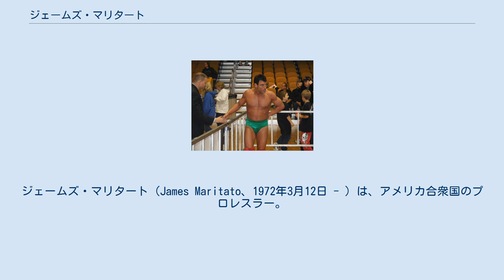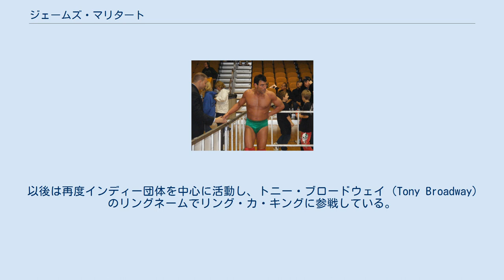ジェームズ・マリタート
ジェームズ・マリタート（James Maritato、1972年3月12日 - ）は、アメリカ合衆国のプロレスラー。
ニューヨーク州クイーンズ出身のイタリア系アメリカ人。
ナンジオ（Nunzio）、リトル・グイドー（Little Guido）、ジェームズ・ストーン（James Stone）などのリングネームで知られる。
 小柄ながらヘビー級選手との試合も多く、ジョバーの役割が多いが、そのキャリアの初期が示すように技巧派レスラーとして活躍。
ロイヤルランブルにおいて長時間リングの外に退避し、オーバー・ザ・トップロープによる失格から逃れようとするなど、ずる賢い戦術も得意とする。
 高校時代にレスリングとアメリカンフットボールで活動後、ビル・ロビンソンのトレーニングを受けて1991年にプロレスラーとしてデビュー。
その後、ロビンソンの縁故で日本のUWFインターナショナルにジェームズ・ストーンとして1995年まで所属。
桜庭和志との対戦も実現している。
 アメリカに帰国後は、リトル・グイドーのリングネームでECWに所属。
自身がイタリア系であることからイタリア出身をギミックとし、フル・ブラッデッド・イタリアンズ（FBI）なるユニットを結成していた。
 2001年のECW崩壊後はWWF（現・WWE）に参戦し、2002年にジェイミー・ノーブルの従兄弟という設定のもと、ナンジオのリングネームで登場。
なお、ナンジオが登場する前、ノーブルが従兄弟の存在をほのめかした際は「大変な巨漢で、危険な男」などと紹介されていた。
ノーブルとのコンビ解散後は、スマックダウンにてチャック・パルンボ、ジョニー・スタンボリと共にFBIを再結成。
以降、パルンボがロウに移籍し、スタンボリが解雇される2004年まで、FBIでの活動を続けた。
 その後はクルーザー級戦線のシングル・プレイヤーとして活躍し、2005年8月9日にはポール・ロンドンからWWEクルーザー級王座を奪取。
また、その際に勝利をアシストしたヴィトーともイタリア系のタッグチーム（FBIは名乗っていないが、FBIの再々結成と位置づけられている）を結成し、メキシクールズと抗争を開始した。
10月に入りメキシクールズのフベントゥにクルーザー級王座を奪われたものの、11月15日にイタリアで行われたスマックダウンのハウス・ショーにて奪還。
自身のルーツであるイタリアでの戴冠とあって現地の観客から大喝采を浴びた。
しかし1週間後の11月22日、イギリス・シェフィールドでの興行にてフベントゥに再び敗退、タイトルから陥落している。
 ECWがWWEの第3のブランドとして復活すると、所属選手となってリングネームを旧ECW時代のリトル・グイドーに戻し、トニー・ママルークやビッグ・グイドーと共にFBIを復活させた。
2007年春からは再びナンジオの名義で活動していたが、翌2008年8月、WWEを解雇された。
WWE解雇後はインディー団体を転戦し、2010年8月にはTNAに登場。
2011年にレフェリーとしてWWEと再契約したが、レスラーとしての活動を望み退団。
 以後は再度インディー団体を中心に活動し、トニー・ブロードウェイ（Tony Broadway）のリングネームでリング・カ・キングに参戦している。
2013年3月2日には、ECWのオマージュ団体であるカナダのHRT（ハードコア・ロードトリップ）に登場。
オンタリオ州ロンドンで行われたイベント "HRT Born 2B Wired" にてビッグ・ヴィトーとのコンビでFBIを再編し、ボールズ・マホーニー&ゲーリー・ウルフのピットボールズと対戦した。
 2008年